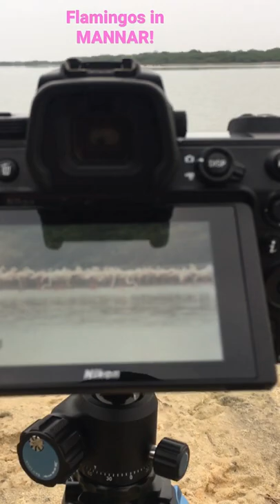Shooting flamingos with Nikon.